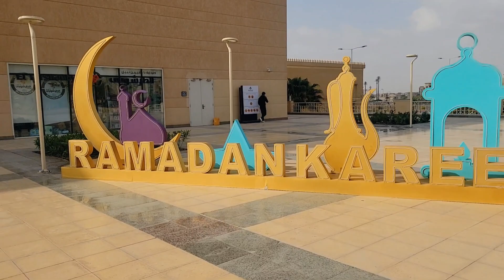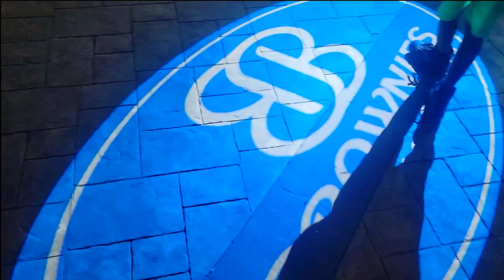exploring al rehab city a day after arriving in egypt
Welcome! In this video, I'm exploring Al Rehab City, the modern and wealthiest neighborhood in Cairo, Egypt. It's part of New Cairo and Greater Cairo, built by the Talaat Moustafa Group, and known for attracting many residents. Join me as I explore this new area and discover what Al Rehab City has to offer!